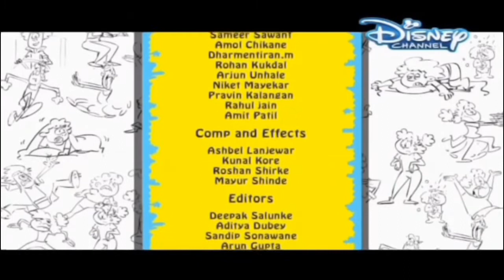Cierre de Bhaagam Bhaag e inicio de Bunnicula - DC India Fictional (11/Mar/2022)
Captado a las 5:59AM (Hora local de India)